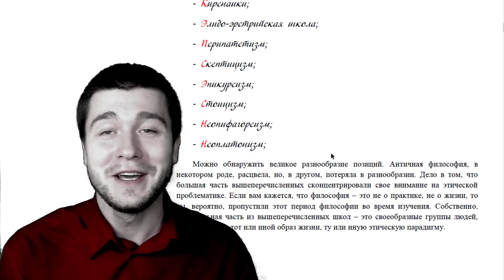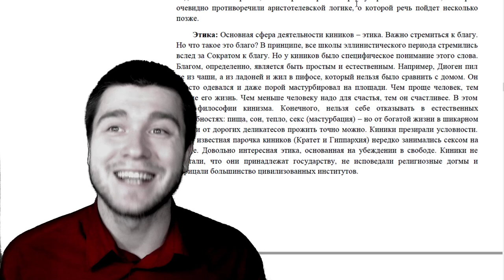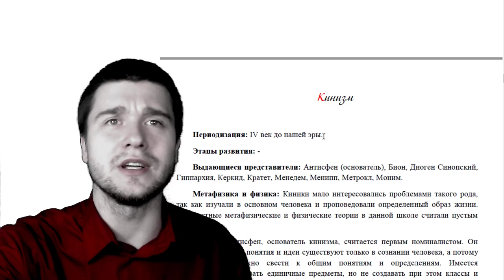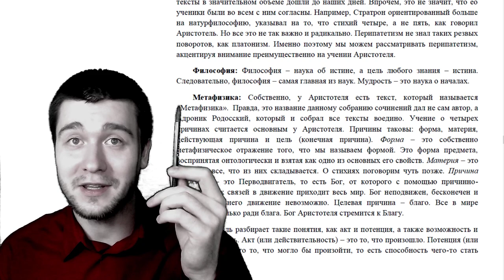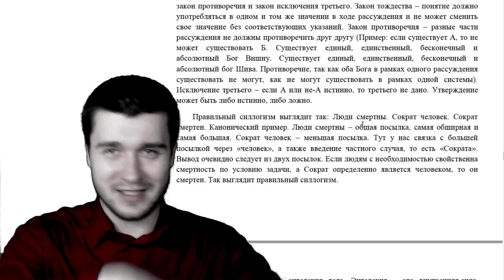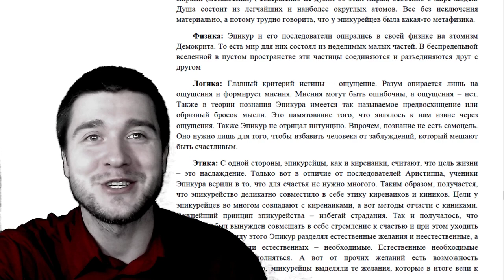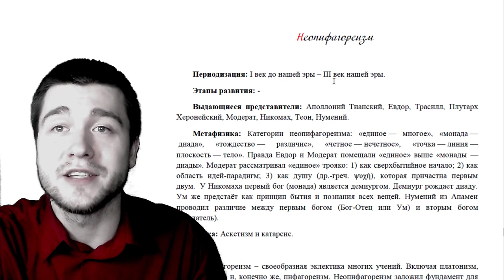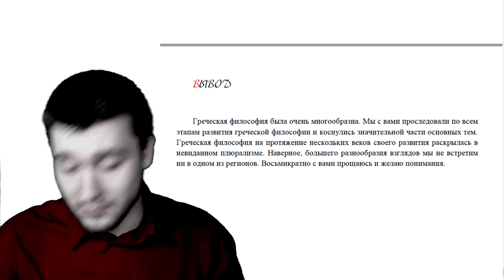Лекция №9: Античная философия после Сократа и до Средних веков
00:00 Введение
•   Видео представляет собой лекцию по античной философии, охватывающую период после Сократа и до средних веков.
•   Рассматриваются различные философские школы, такие как платонизм, скептицизм, эпикуреизм, стоицизм и нео-пифагоризм.
05:55 Платонизм
•   Платонизм развивался в рамках античной традиции и распространился в христианство и исламскую философию.
•   Основателем платонизма был Платон, а его учениками были Спевсип, Ксенократ, Сократ и другие.
07:53 Другие школы
•   Скептицизм, эпикуреизм, стоицизм и нео-пифагоризм также были важными философскими школами в античности.
•   В рамках этих школ развивались различные концепции и подходы к жизни, этике и философии.
10:46 Платонизм
•   Платонизм основан на теории демиурга, идеях материи и метафизике.
•   Платон считал, что мир состоит из пяти первичных стереометрических фигур (тетраэдер, каса, эдера, кубок, ддк).
15:43 Мигарская школа
•   Мигарская школа была основана Евклидом и имела смешение идей от полутонизма до стоицизма.
•   Представители школы смешивали идеи различных философских учений и проповедовали определенный образ жизни.
17:46 Киническая школа
•   Киническая школа была основана Антисфеном и изучала человека, а не абстрактные метафизические теории.
•   Антисфен был первым номиналистом и считал, что общие понятия существуют только в сознании человека.
19:32 Киники
•   Киники стремились к простоте и естественности, отказывались от роскоши и условности.
•   Они презирали институт брака и занимались любовью на улице.
25:10 Киренаики
•   Киренаики считали, что благо - это наслаждение, преимущественно телесное.
•   Они отрицали метафизические и физические теории, считая их бесполезными и ложными.
29:10 Гедонизм и самоубийство
•   Гедонисты стремятся к наслаждению в настоящем, но сталкиваются с страданиями.
•   Гегеси, представитель киренаиков, предлагал самоубийство как способ преодоления страданий.
29:54 Введение
•   Видео начинается с обсуждения древнегреческой философии и ее основных школ.
•   Рассматриваются такие школы, как эретрийская, элида-эритриическая, перипатетическая и платоническая.
30:16 Эретрийская школа
•   Основана в Лиде, основатель - Федон, продолжена Менадемом.
•   Учение связано с платонизмом и сократовскими диалогами.
32:12 Перипатетическая школа
•   Основана Аристотелем, включает его учеников и последователей.
•   Учение о философии как науке об истине, цели знания и началах.
33:51 Физика и метафизика Аристотеля
•   Аристотель считал, что физика изучает движение материи, а метафизика - формы и причины движения.
•   Бог - первый двигатель мира, стремящийся к благу.
40:33 Категории и учение о стихиях
двигательные стереотипы.
43:09 Аристотель и его вклад в логику
•   Аристотель считается создателем логики, он собрал все логические наработки греков и разработал индукцию, дедукцию, модели правильных и неправильных рассуждений.
•   Аристотель определял логику как науку о правильном мышлении и считал, что с ее помощью можно открыть истину.
44:08 Три логических закона Аристотеля
•   Закон тождества: понятие должно употребляться в одном и том же значении в ходе рассуждения и не может сменить свое значение без соответствующих указаний.
•   Закон противоречия: разные части рассуждения не должны противоречить друг другу.
•   Закон исключения третьего: если а или не а, то третьего не дано, то есть утверждение может быть либо истиной, либо ложью.
47:18 Силлогизм и его канонический пример
•   Силлогизм - это форма рассуждения, состоящая из двух посылок и вывода.
•   Пример правильного силлогизма: люди смертны, Сократа - человек, Сократа смертен.
49:18 Антропология Аристотеля
•   Аристотель был одним из создателей антропологии, он разбирал душу и что такое человек.
•   Душа - это интеллехия тела, внутренняя сила, потенциально заключающая в себе цель и окончательный результат.
49:57 Введение
•   Видео начинается с обсуждения основных философских школ, существовавших в Древней Греции.
•   Рассматриваются учения Сократа, Платона, Аристотеля, Эпикура и скептиков.
50:00 Сократ
50:30 Платон
51:00 Аристотель
53:00 Эпикур
53:58 Скептики
58:00 Эпикурейство
01:10:10 Неоплатонизм
•   Возник в третьем веке нашей эры после написания библии и после возникновения нео-пифагоризма.
•   Неоплатонизм разделялся на несколько разновидностей, основанных на городах: Рим, Пергам, Афины и Александрия.
01:17:23 Учения Ямблеха и Юстиниана
01:19:14 Заключение